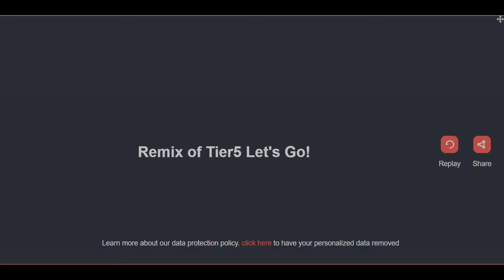Matty Foley Tier5 Partnership Review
A real review about the Tier5 Partner Program from one of our Tier5 Partners